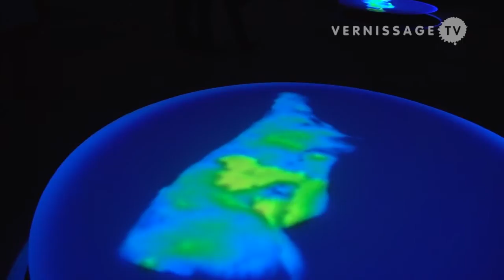Terike Haapoja at Nordic Pavilion, Venice Art Biennale 2013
Terike Haapoja's solo exhibition in the Nordic Pavilion is one of two exhibitions that Finland presents at the 55th International Art Exhibition - La Biennale di Venezia. The exhibitions are presented under the heading Falling Trees, a title that refers to an event that happened at the 2011 biennale: The Finnish pavilion was severely damaged when a large tree fell on the building. While Antti Laitinen deals with the exhibition concept in the Finnish Aalto Pavilion, Terike Haapoja converts the Nordic Pavilion into a dimly lit space reminiscent of a science museum.